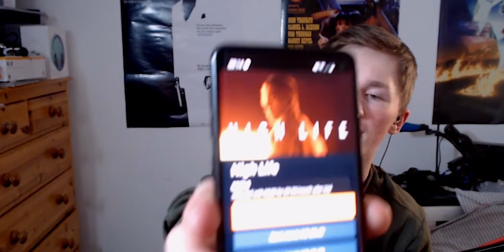47 Minutes of Mispronounced Films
Off Topic [1] - Except we actually have something to discuss
in this first episode: Why can't global film releases, all come out within
at least the same month? Comment your thoughts, or if you think we're just idiots.